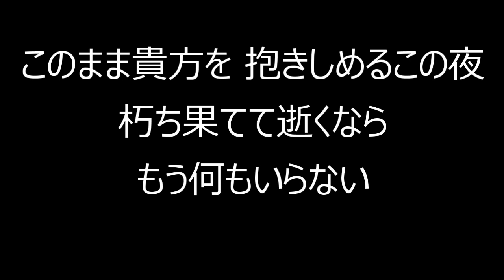Kain 月の葬列 カラオケ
Kain カラオケ